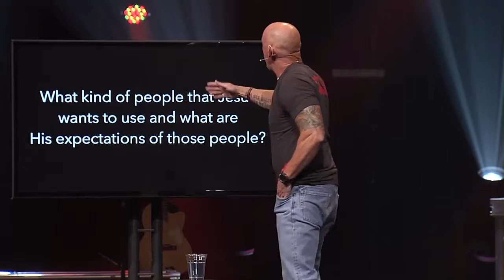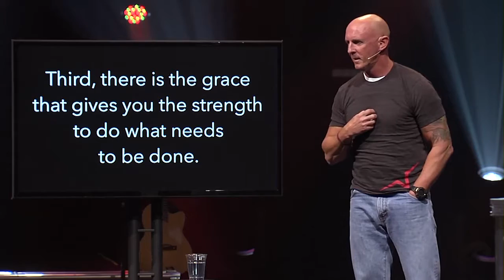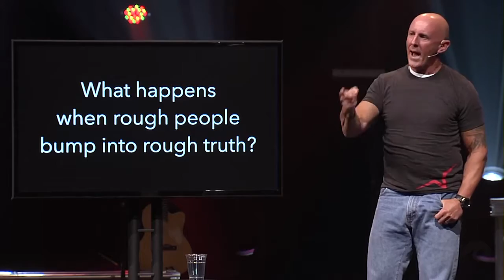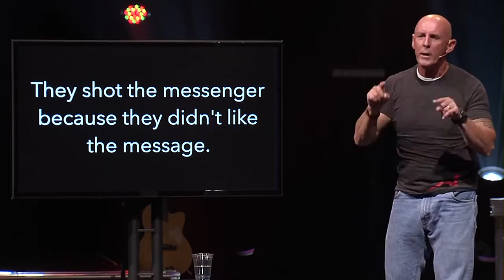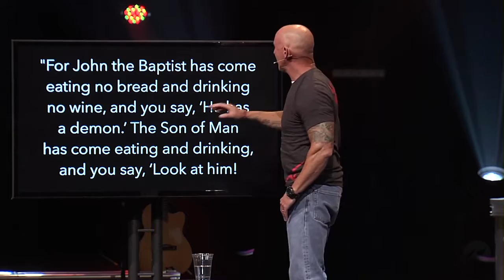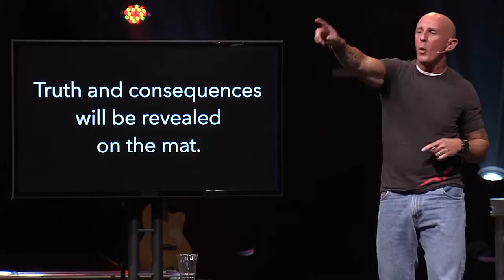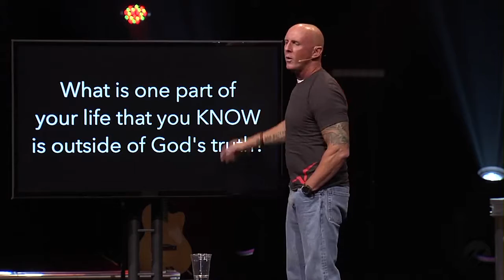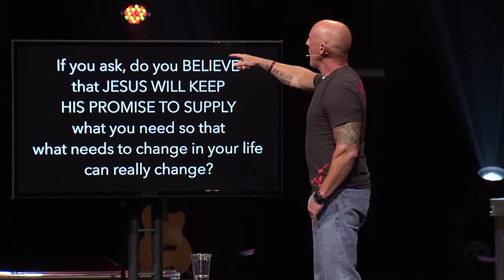Responding to Rough Truth